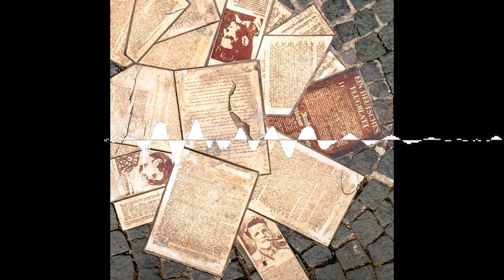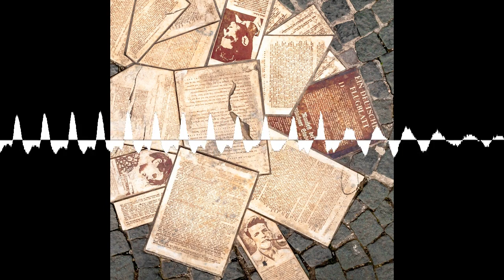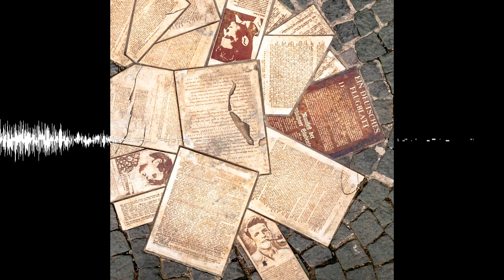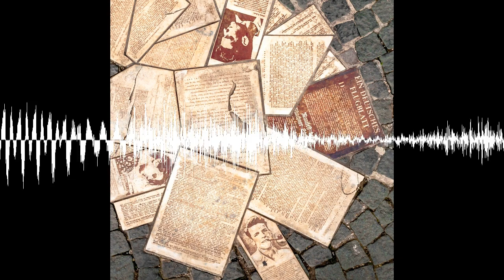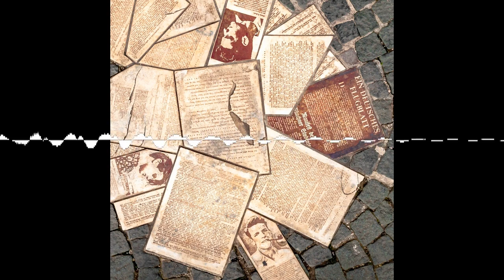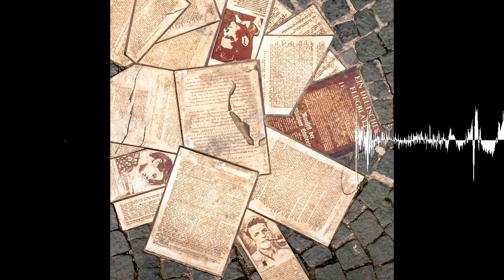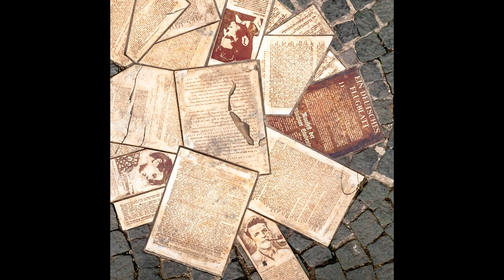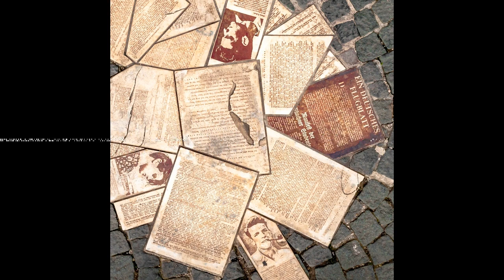Dr. Hildegard Kronawitter: Über Alexander Schmorell und die Weiße Rose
Alexander Schmorell war Mitbegründer der Widerstandsgruppe „Weiße Rose“ und wurde ebenso wie die Geschwister Scholl 1943 hingerichtet. Mit Dr. Hildegard Kronawitter, Vorsitzende der Stiftung „DenkStätte Weiße Rose“ in München, sprechen Ira und Edwin über Schmorells russlanddeutsche Herkunft, seinen Kampf gegen die Nationalsozialisten und seine Heiligsprechung 2012 durch die Russische Orthodoxe Kirche.

Bildrechte: Ludwig-Maximilians-Universität | Weiße Rose Stiftung e.V. / Catherina Hess